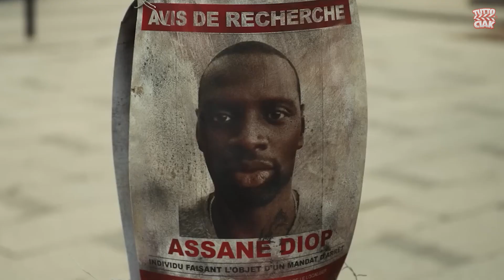Clip inedita di Squid Game, Alice in Borderland 2 e altre news sulle serie Netflix più attese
Al Tudum 2022, ovvero l'evento più importante annuale di Netflix, sono state annunciate diverse novità sui prodotti originali più attesi dal pubblico. Ci sono news su Squid Game, Alice in Borderland 2, la casa di carta: corea e molti altri.

Vai a seguirmi per restare aggiornato con il canale 👇🏻

Indice:
0:00 Introduzione
1:12 La Casa di Carta: Corea
1:56 Berlino
2:51 Squid Game
3:42 Alice in Borderland 2
4:09 Lupin 3
5:00 Outer Banks 3
5:43 Enola Holmes 2
6:59 News su altri prodotti Netflix
7:23 Conclusione